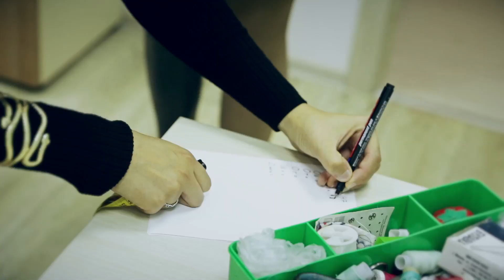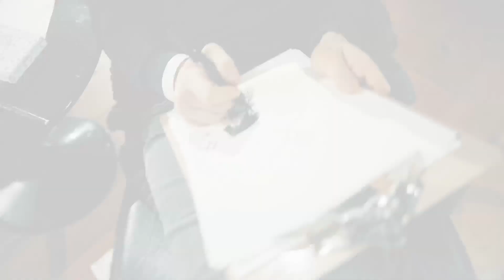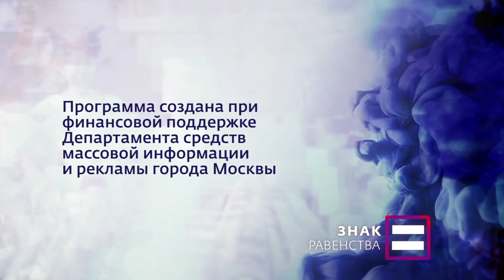Знак Равенства. Мода для инвалидов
Мода – это не предпочтение в одежде и стиле. Это тот мощный инструмент, который способен дать уверенность в себе и открыто, прямо с подиума заявить: инвалидность – это не изъян, а особенность человека. А мир красоты открыт для всех.